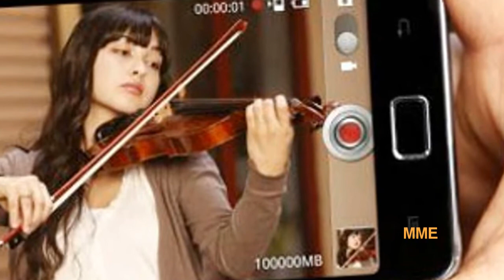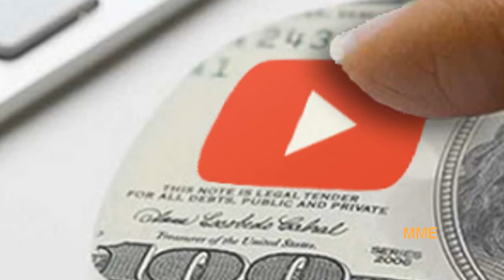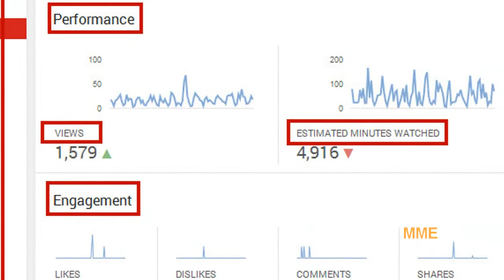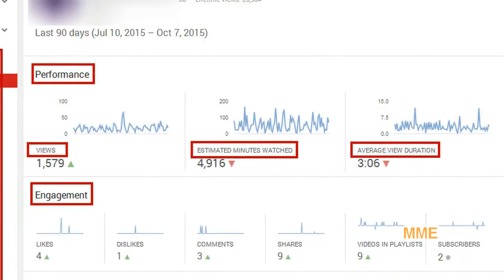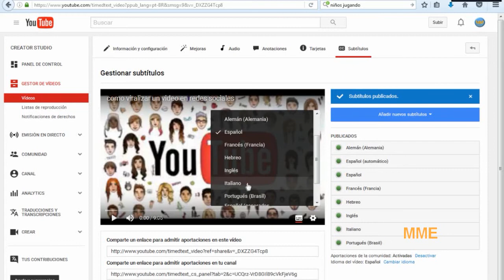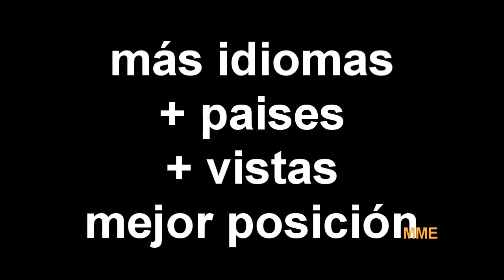Trucos para obtener mejores ingresos con adsense en los videos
Este video realizado con el afan de ayudar a las personas a entender porque sus videos no logran obtener bueno ingresos a pesar de tener miles de visitas